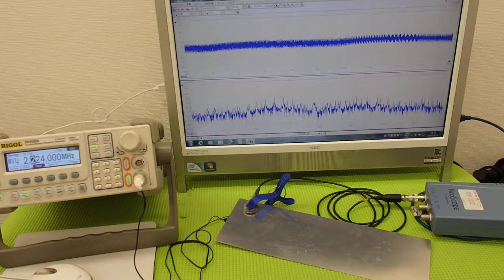表面弾性波を利用した、超音波制御技術 ultrasonic-labo